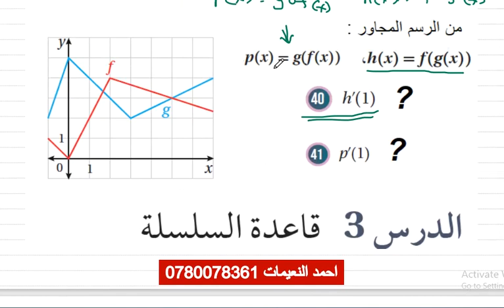رياضيات توجيهي علمي قاعدة السلسلة تركيب اقترانين اخراج من الرسم توجيهي 2005 2022 الرياضيات صفحة 56